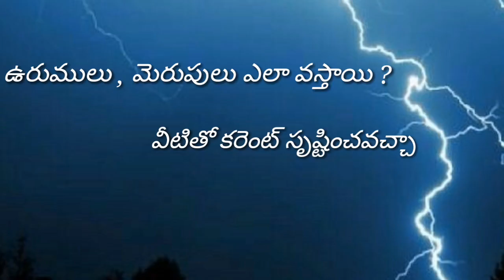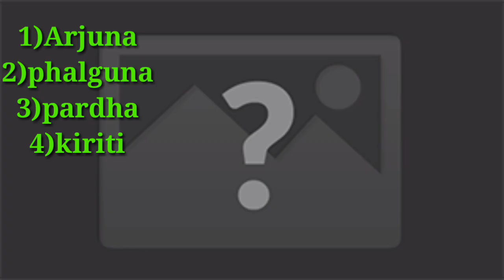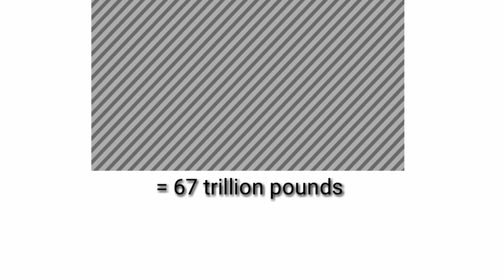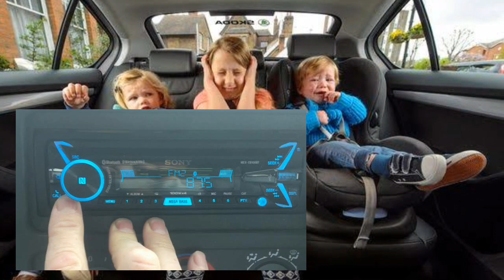How thunderstorms are created ? Telugu|| Urumulu merupulu Ela vastayi ||Precautions||Naresh Makthala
Urumulu merupulu valla chaala mandhi chanipothunnaru ||
   👉 So , veetinunchi bayatapadalante teeakovalsina jagrathalenti 👈

  Matters stated in video
 ◆ urumulu merupula Ela vastayi ani mana purvikulu cheppina samadhanam

◆Science phase lo urumulu merupulu Ela vastayi

◆Can we produce electricity from these thunderstorms

◆preventions to protect ourselves from thunderstorms

thunderstorms telugu
Urumulu merupulu ...
. A Voice by Natural_Naresh